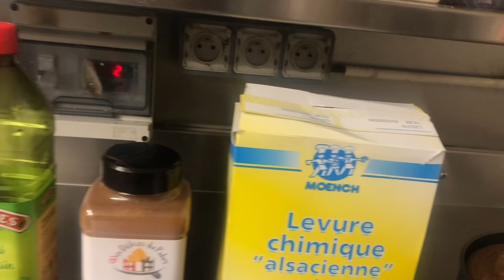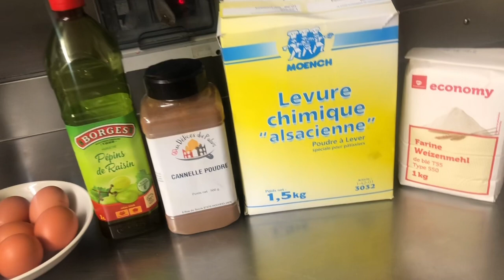கறெத் கேக் / carrot cake